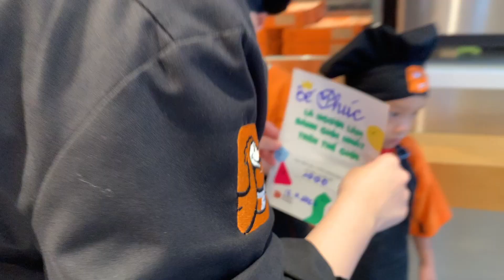#151 Cùng 2 anh em Shin Sam làm pizza ở DODO pizza nào